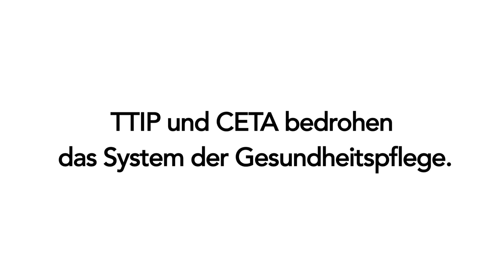STOP TTIP & CETA - German version